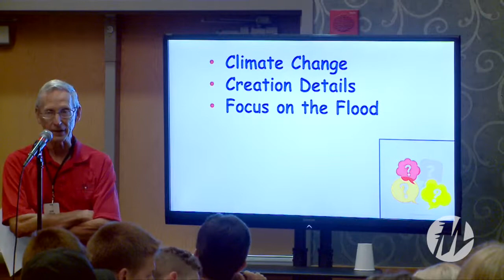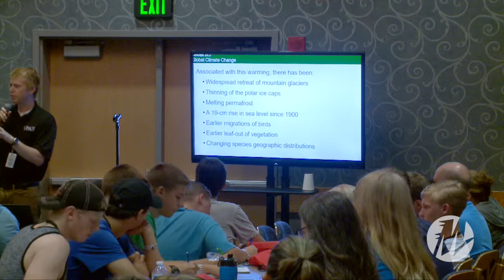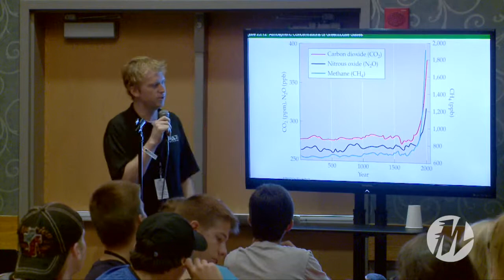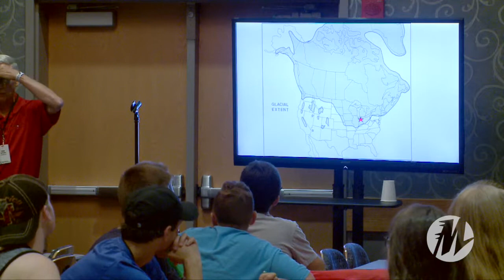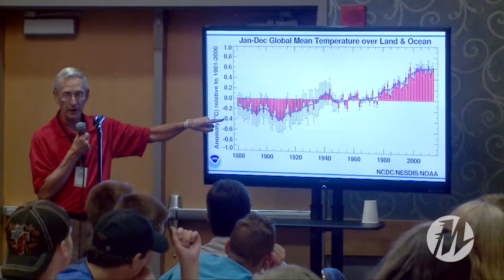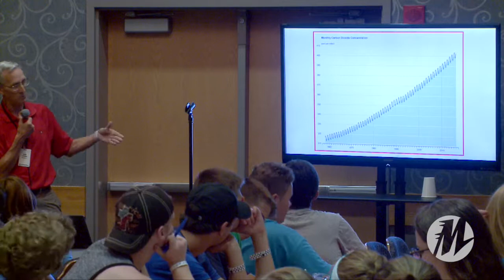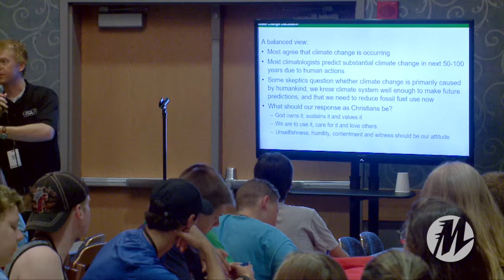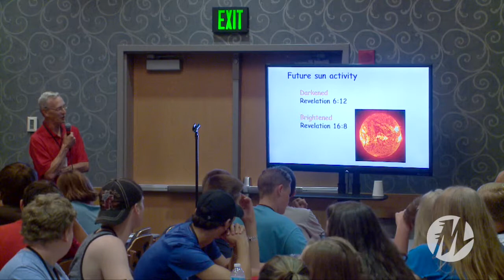Climate Change, Don DeYoung & Nate Bosch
to find out more about Momentum Youth Conference.